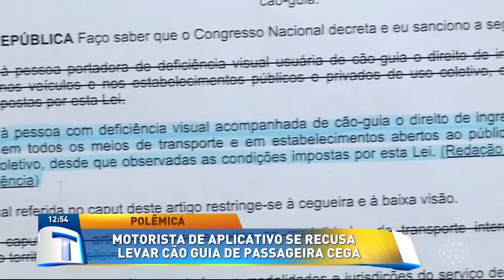Motorista de aplicativo se recusa levar cão guia de passageira cega - Tribuna da Massa (14/08/19)